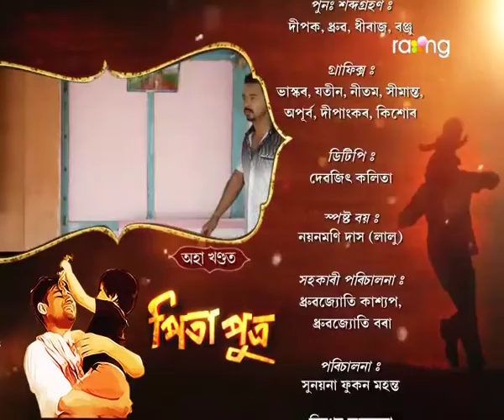Pita Putra | 17th March | Full Episode | No 173